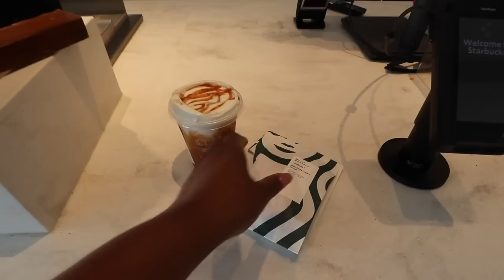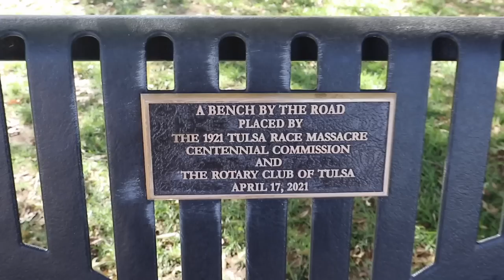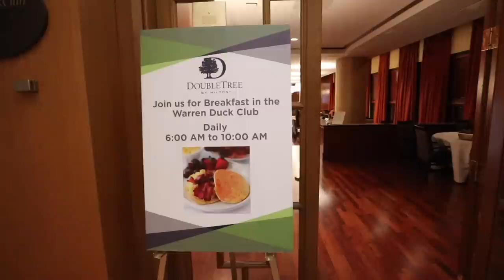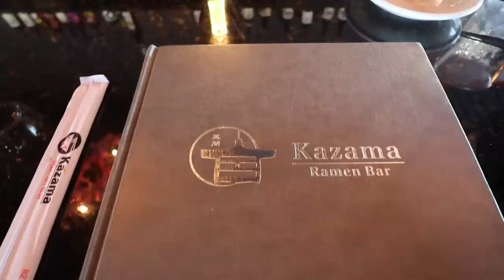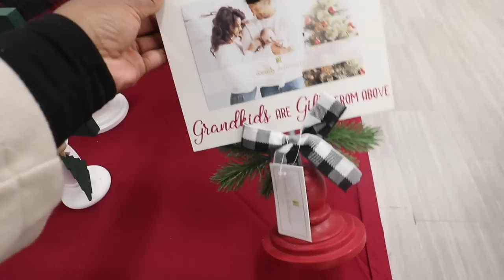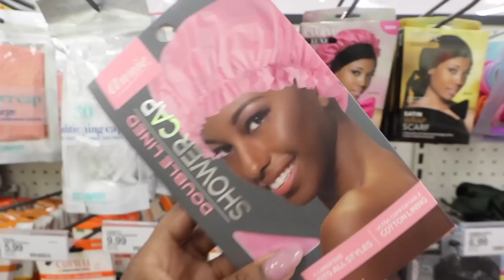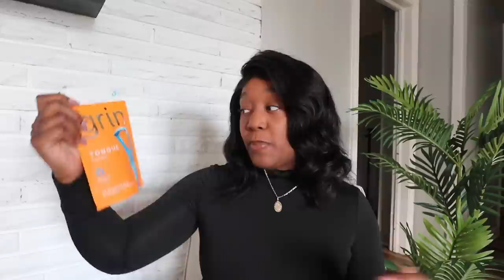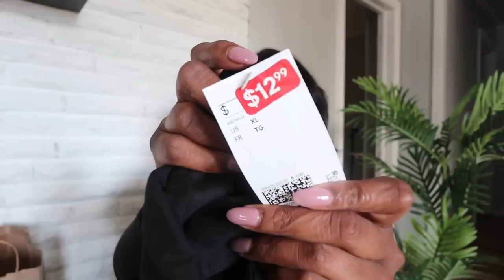WEEKLY VLOG! DECORATE WITH ME | DINNER DATES | BLACK WALL STREET | SHOPPING | CLOTHING HAUL | +more!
♥SUBSRIBE TO MY NEW CHANNEL♥